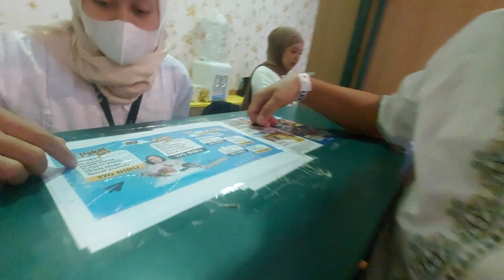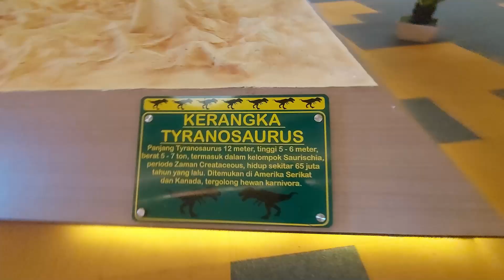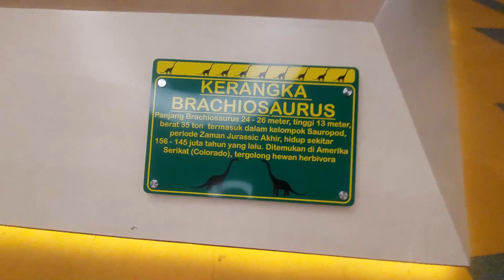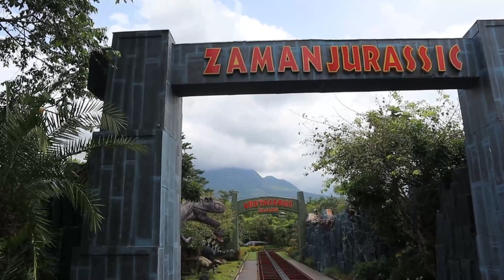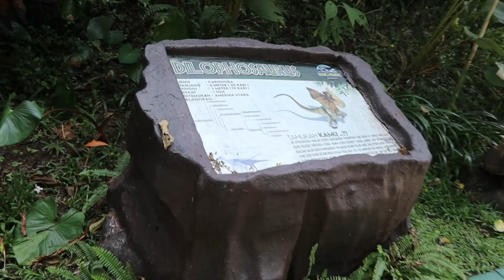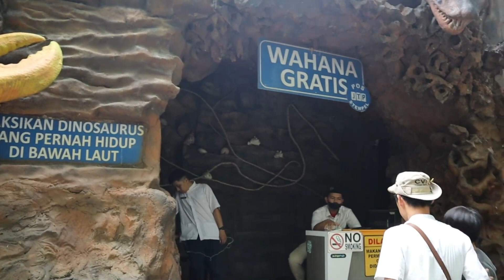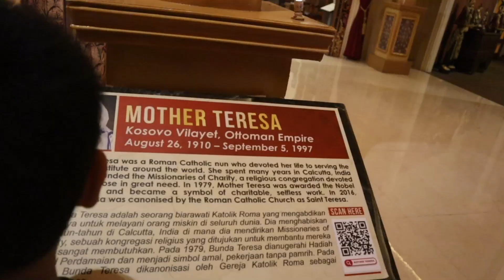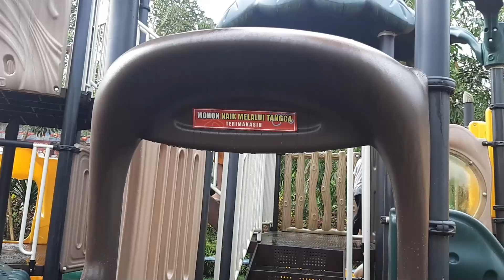DINO PARK LAND DAN THE LEGEND STAR | JATIM PARK 3 | MALANG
Yuks ditonton videonya.

Trimakasih.. Enjoyy...